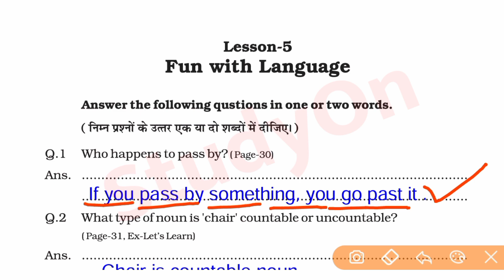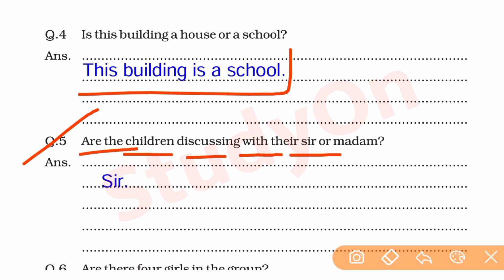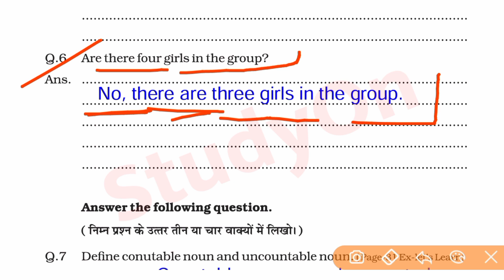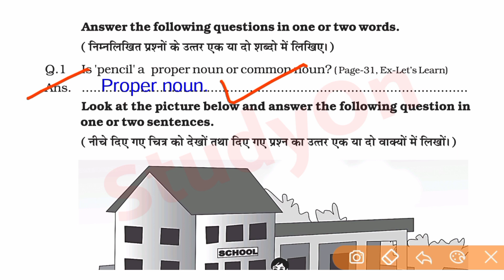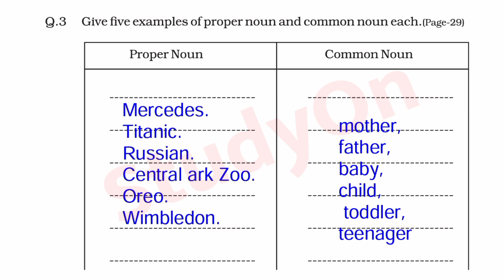5वी एटग्रेट अभ्यास पुस्तिका अंग्रेजी || 5th Atgrade Abhyas Pustika English Solution 04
5वी एटग्रेट अभ्यास पुस्तिका अंग्रेजी || 5th Atgrade Abhyas Pustika English Solution 04

Your Queries-

5वी एटग्रेट वर्कबुक प्रश्नोत्तर पुस्तिका अंग्रेजी
अंग्रेजी एटग्रेट वर्कबुक
8 gret abhyas pustika
fun with language
Adgrade Abhyas Pustika
5th adagret Workbook
5th Edagret Workbook angreji
Atgret workbook Pustika Solve
Atgreat Workbook hal
Atgret Workbook 5vee
5vee Atgret Workbook Solution 2022